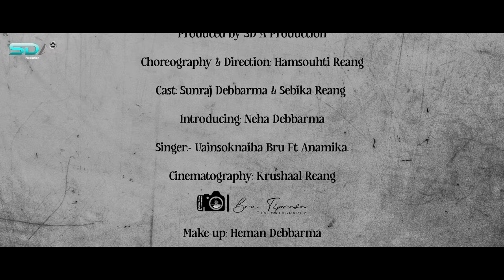Barandi Jem Jem Ma | Official Kaubru Music Video | Sunraj | Sebika | Neha | Uainsoknaiha ft. Anamika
Re- upload this video without owner’s permission or concept is strictly prohibited…….

Produced by SD A Production

Choreography & Direction: Hamsouhti Reang

Cast: Sunraj Debbarma & Sebika Reang

Introducing: Neha Debbarma

Singer:- Uainsoknaiha Bru Ft Anamika.

Cinematography: Krushaal Reang

Make-up: Heman Debbarma

Lyrics, Composition & Music: Uainsoknaiha Bru.

Mixing And Mastering: Longtrai Studio.

Dancers
Sima
Sensina

Kamini

Prity
Basona

Ashit
Naitou

Chumui
Akash
Hobijit

Special thank
Santo kaipeng

KHAKCHANGHA

HAMBAI